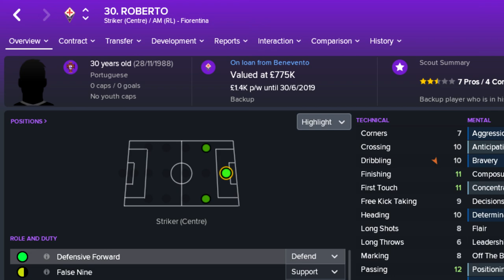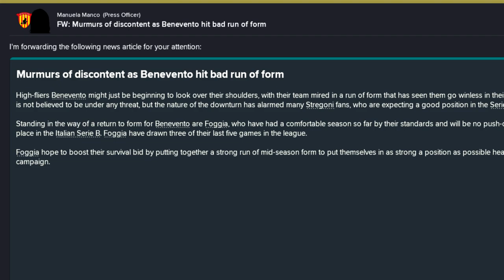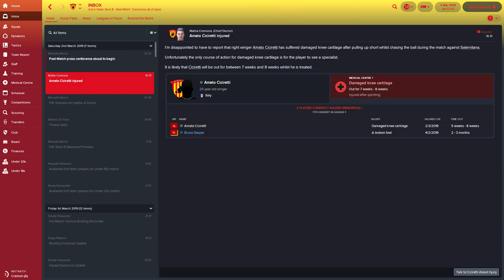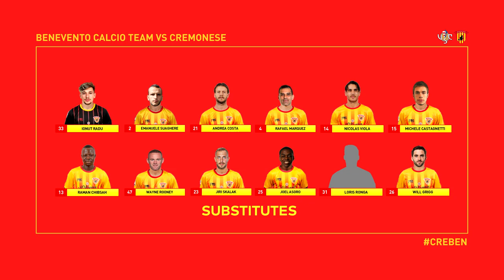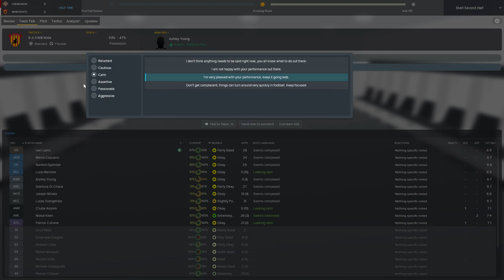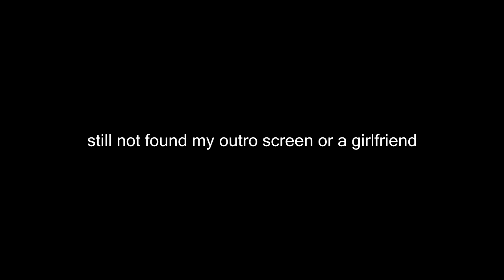ANTGS FM18 | BENEVENTO CALCIO | #17 | DOWNTURN